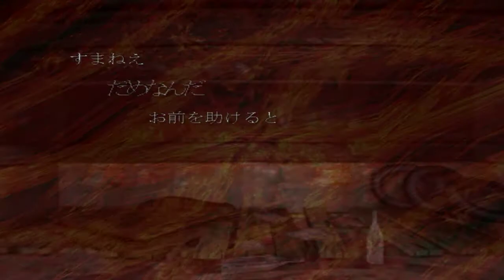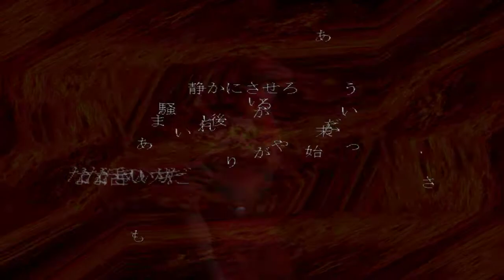deSPIRIA - Walkthrough part 5